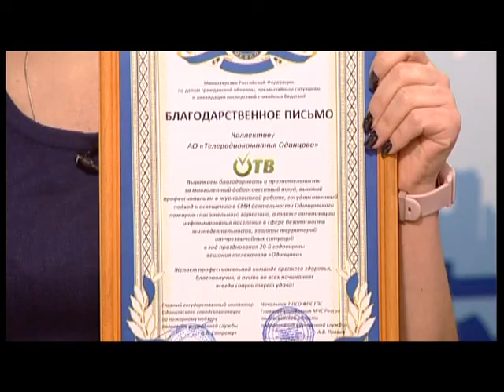Специальное интервью ОНД